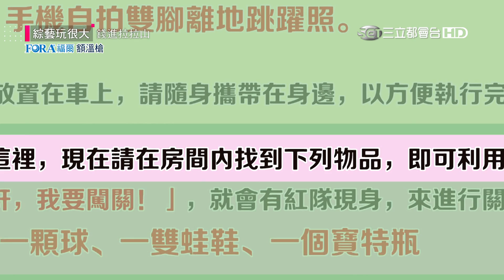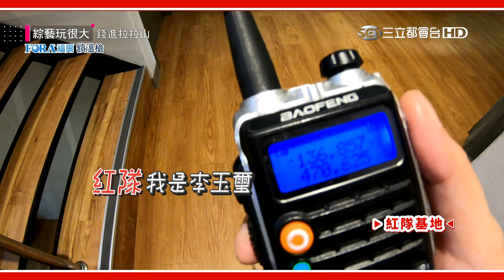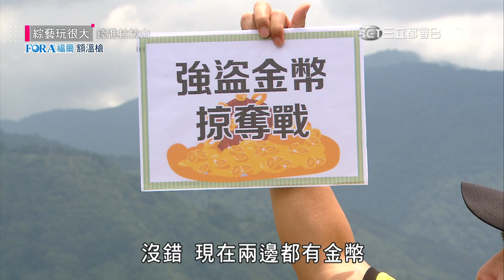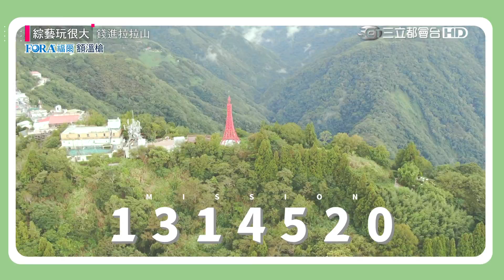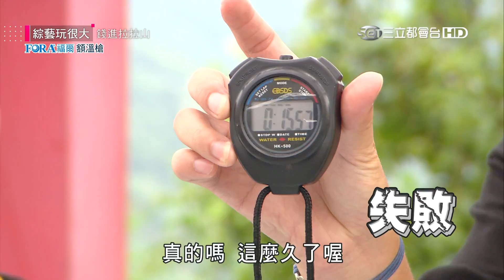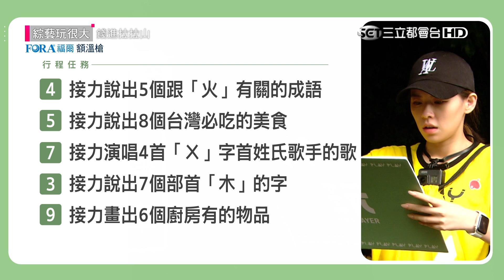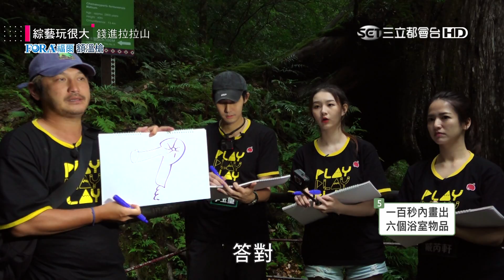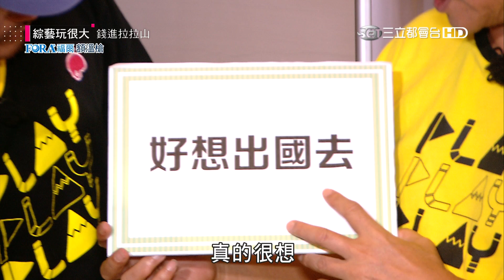開玩笑，我超勇的好不好～新玩法，敵隊金幣直接抓爆啦！玩上拉拉山，打卡解任務，原來隱藏關卡也能這樣玩！綜藝玩很大 X FORA福爾額溫槍 183回20210911【第361集完整版】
留言處刷一排拉拉，看我們把拉拉山的民宿包軌，大玩特玩～

永遠的小隊長：小鬼黃鴻升
黃隊：吳宗憲、阿倉、Miusa、郭芝吟
黑隊：KID、李玉璽、臧芮軒、珮含